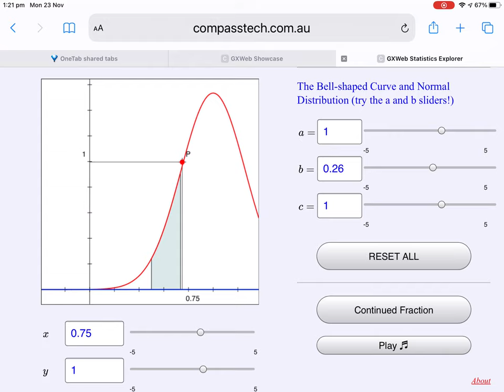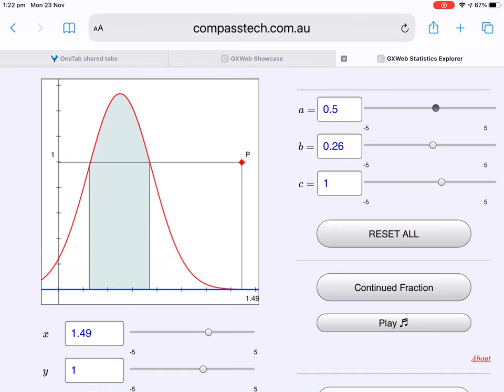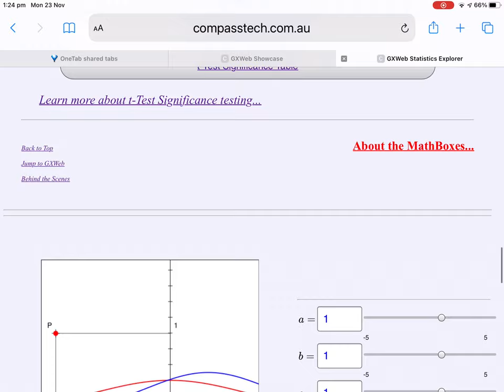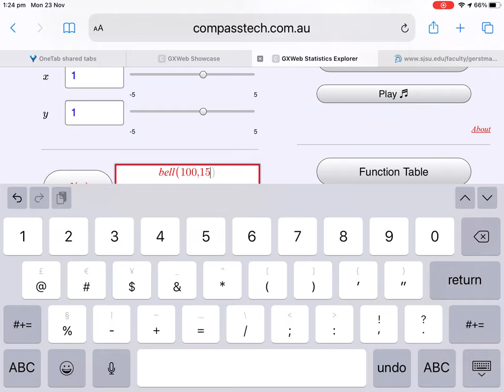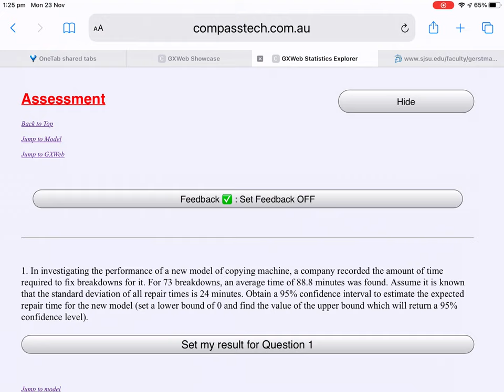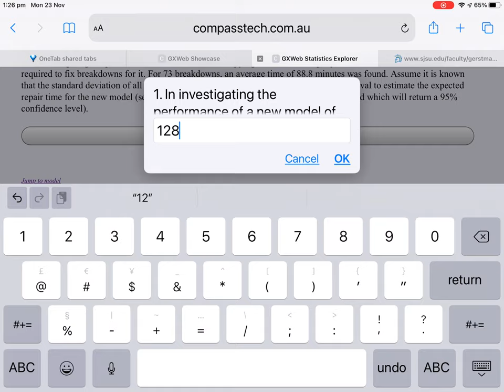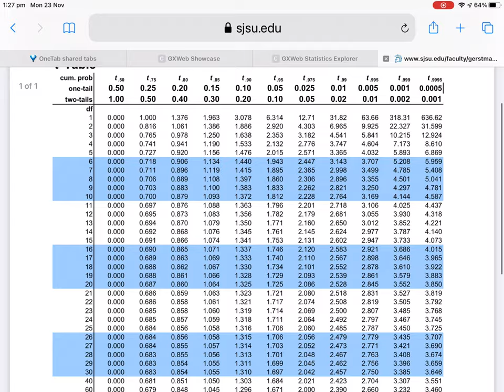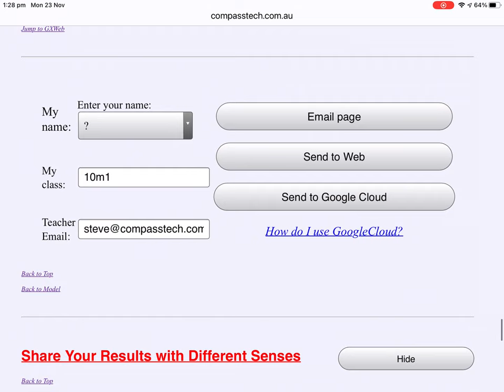GXWeb Probability Distributions Explorer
GXWeb combines the ease of use and versatility of constraint-based dynamic geometry with the power of computer algebra in a free browser-based version of the wonderful Geometry expressions software

This utility extends this in combination with the Nerdamer Symbolic JavaScript system to offer a powerful environment for the teaching and learning of probability distributions. It is freely available from